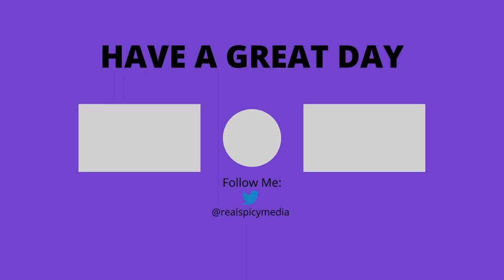StarCraft 2 WOL Moebius Mod: Part 14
This was quite a Cutthroat mission.